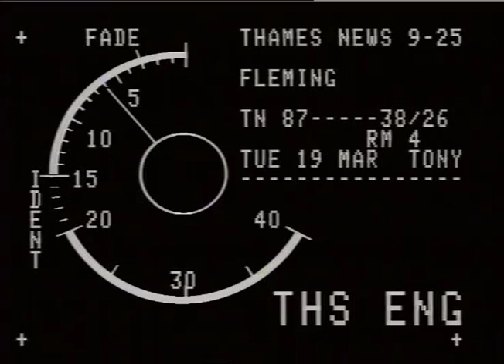Brink's-Mat robbery | John Fleming Wanted | TN-87-038-026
Thames News report following John Fleming who in wanted in connection to a robbery 1987.
BRINKS MAT ROBBERY,JOHN FLEMING WANTED IN  CONNECTION,WINS REPRIEVE FROM EXTRADITION FOR ONE WEEK.
Miami Gvs - 3rd party

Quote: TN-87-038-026